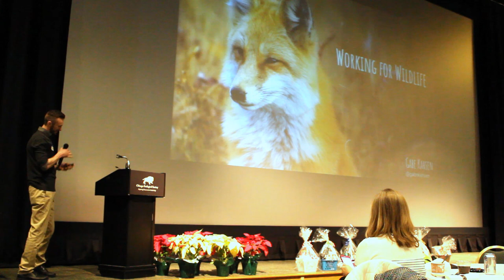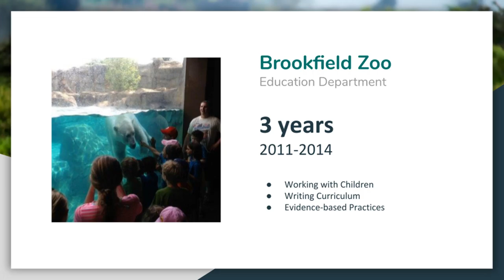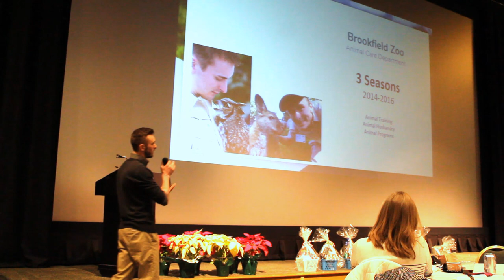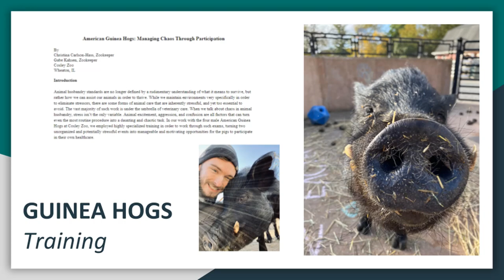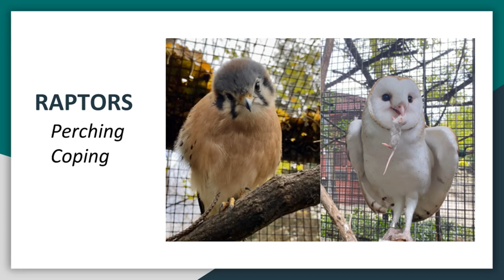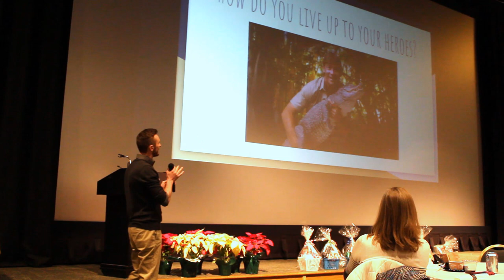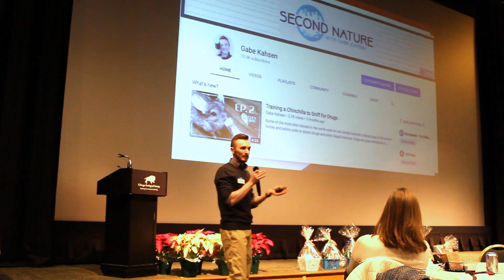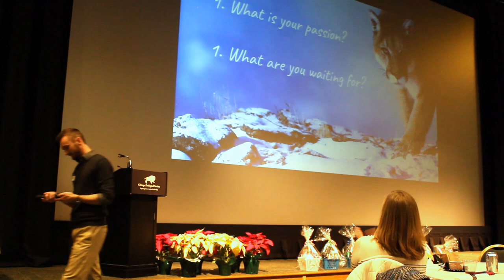Full Speech - Chicago Zoological Society - King Scholar Alumni Luncheon 2020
The full Working for Wildlife presentation and speech given by alumni Gabe Kahsen at the Chicago Zoological Society 2020 YVC Luncheon.

with special thanks to:
Chicago Zoological Society